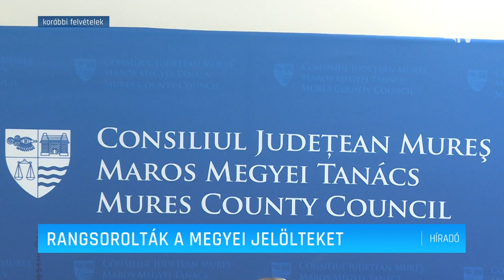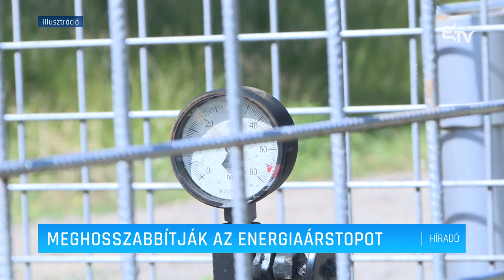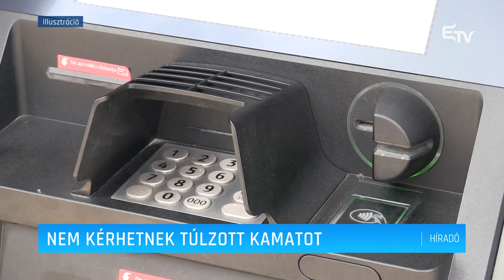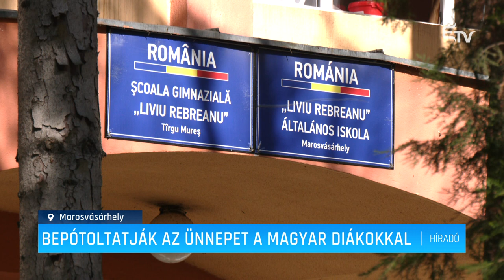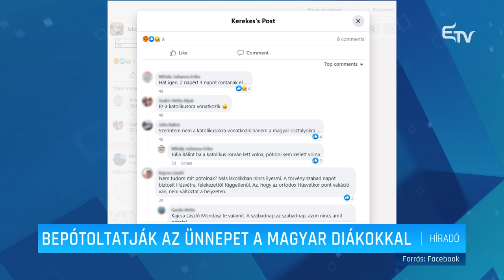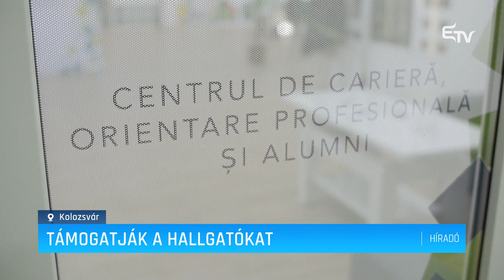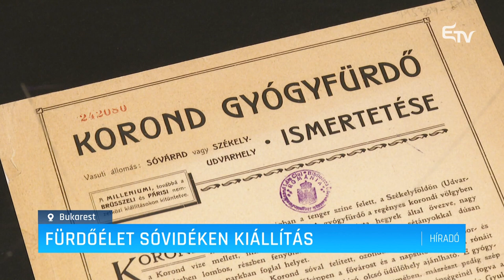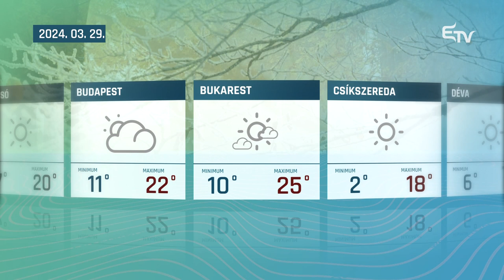Híradó 2024. március 28. – Erdélyi Magyar Televízió